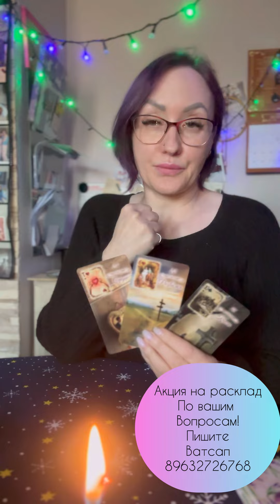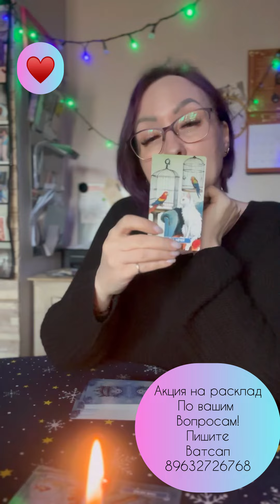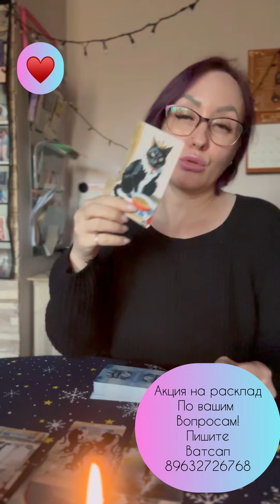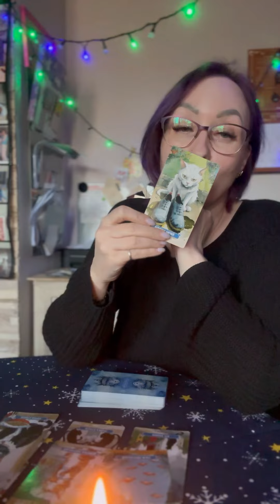Почему не получаются отношения с загаданным человеком? Ватсап 89632726768